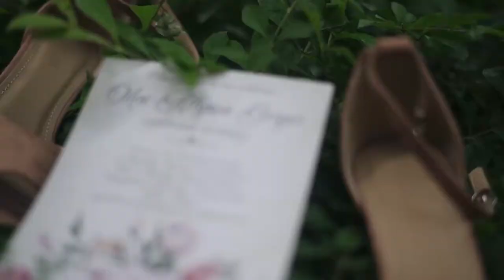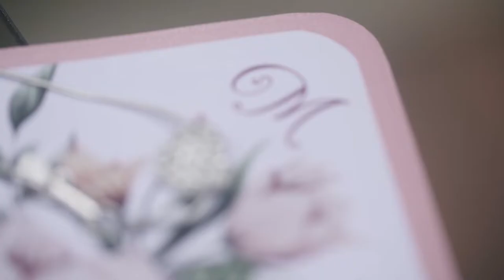3.12.2022 DEBUT SDE VIDEO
SYSTEM : MOLINO LIGHTS AND SOUNDS
VENUE : MOONBAY VILLAS SBMA
COORDINATION : GREENPLANNER BY CECILLE
PHOTO/VIDEO : LATHALA FILM